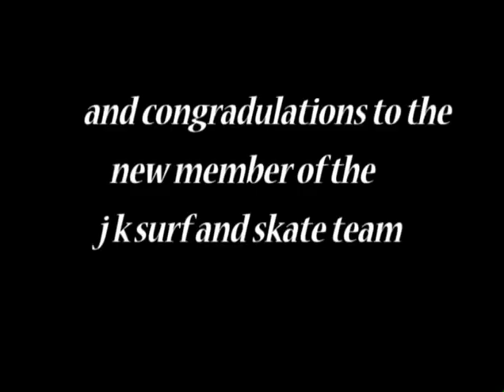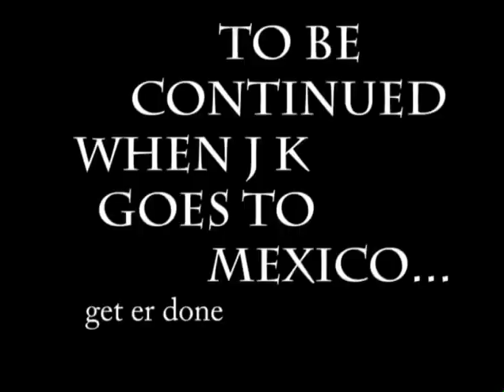Surf Sesh - Sean Johnson & Kyle - Circa 2003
Sean and I always wanted to get sponsored, this was our first sponsor me type video. It didn't work, for me at least. Great memories surfing all the time with Sean.